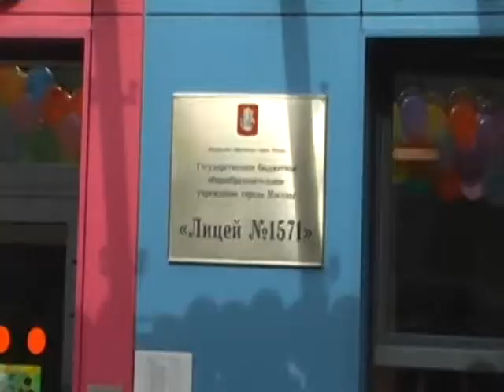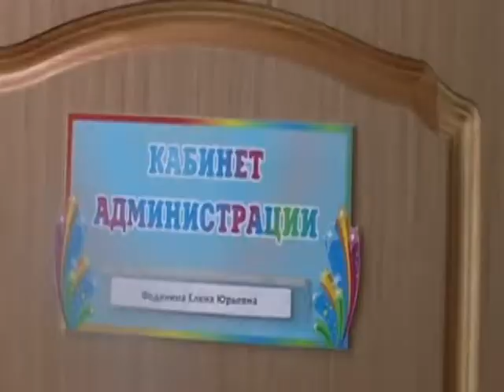Лицей 1571 Презентация 1 М класса